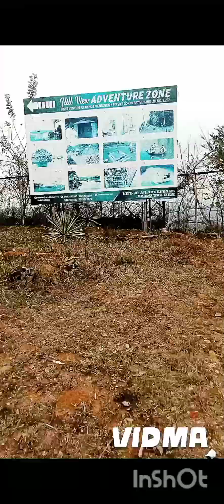ഇതാ ഇവിടെ എത്ര മനോഹരമായhill view park in idukki/നമ്മുടെ നാട്ടിൽ നിന്നും ഉള്ള അടിപൊളി കാഴ്ച 🥰🥰